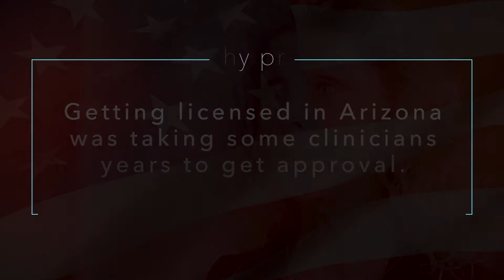BBHX: No Longer the Worst in the Country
Paid for and authorized by Nancy Barto for House 2018.